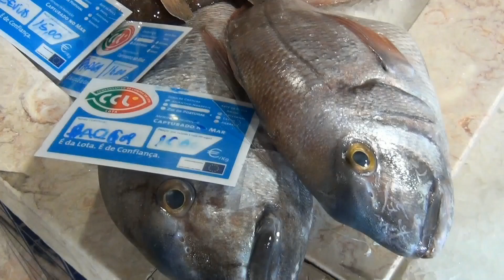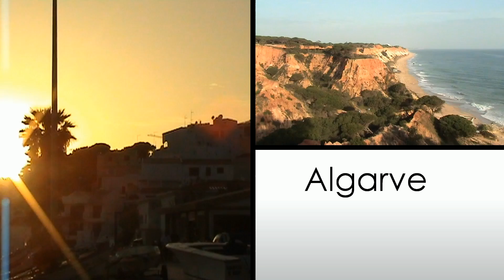Algarve Lisboa Sintra Portugal